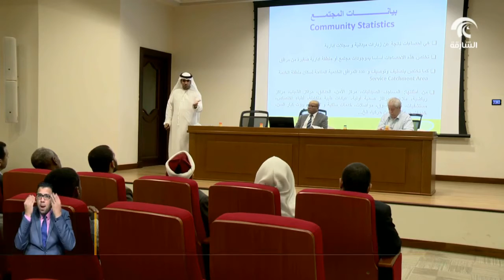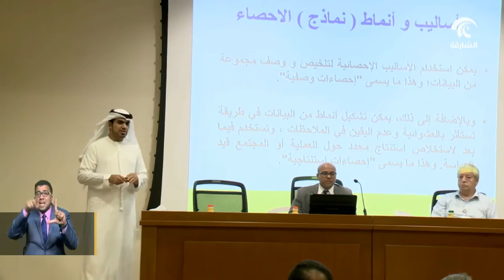ندوة " أهمية الإحصاء و التنمية المجتمعية " بالجامعة القاسمية